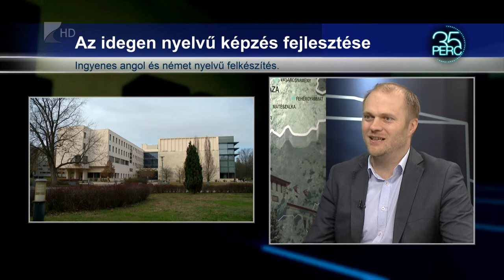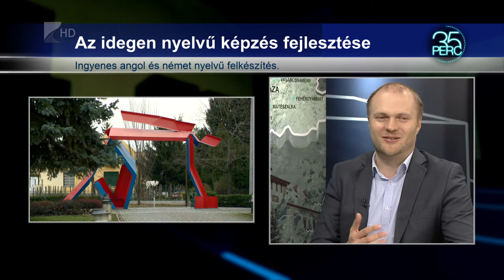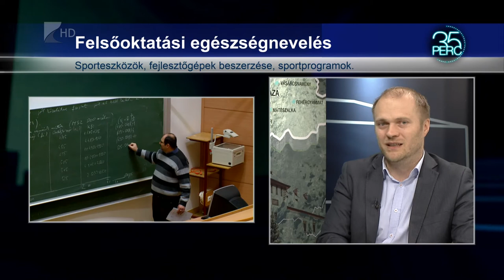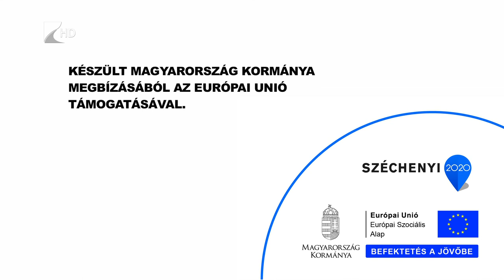35 perc/Tudásfejlesztés- és hasznosítás az egyetemen - Kölcsey Tv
Jövő januárban ér véget a “Tudásfejlesztés- és hasznosítás a Nyíregyházi Egyetemen” című EFOP-os projekt. Egy összetett programról van szó, amely hat pillérre épül. Ezekről és az eddig elért eredményekről beszélgetek a projektmenedzserrel, dr. Nagy Zsolttal.